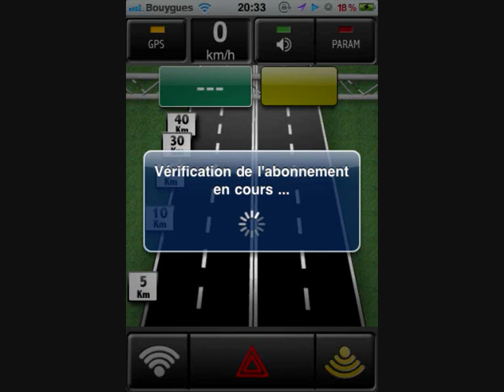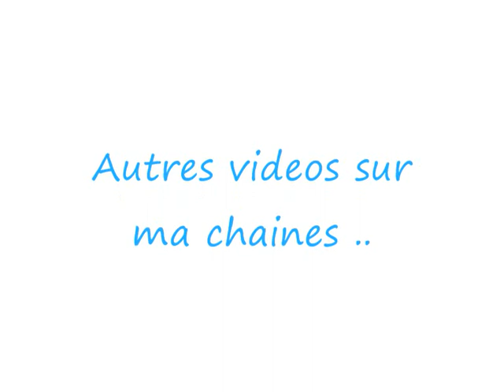Demonstration iCoyote sur iPhone..